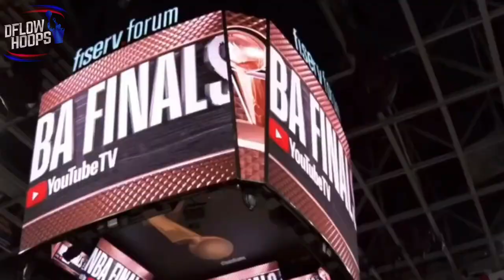7 NBA Players That Deserve More Respect In 2021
This video lists and breaks down why these 7 NBA players are extremely under appreciated. From Nikola Jokic being called the worst MVP in 3+ decades, to Giannis still not being respected after winning finals MVP, those are only two of the 7 stories of complete disrespect.

Last Video:EVERYONE Is Going To The Brooklyn Nets...

7 NBA Players That Deserve More Respect In 2021